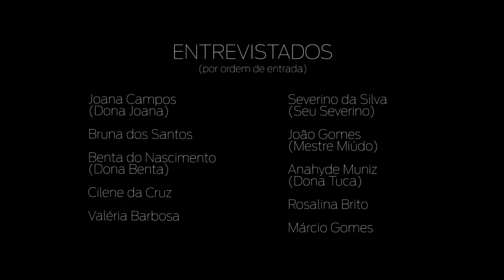A notícia por quem vive (The News By Who Lives It)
O minidocumentário foi feito como uma ferramenta para a busca por financiamento, mas extrapola este objetivo, tentando recontar um pouco da história da comunidade a partir da visão de alguns de seus moradores - dos mais antigos aos mais jovens. O vídeo foi realizado em fevereiro de 2013.

This mini-doc was conceived as a tool for help funding the newspaper "A notícia por quem vive" at the crowdfunding website Catarse, but goes beyond this goal, trying to retell part of the community's history from the perspective of some of its residents - from oldest to youngest. The video was made in February 2013.

'The news by those who live it': retelling the history of Cidade de Deus slum

A community newspaper produced collectively by residents of the internationally known Cidade de Deus favela.

"The newspaper 'A noticia por quem vive' is a communication tool collectively written by the hands and eyes of residents of the community. People who have been seeking for many years improvements and dignified conditions for themselves and other locals." (Maria do Socorro de Melo Brandão, newspaper's staff)

Since 2010 a group of residents of Cidade de Deus slum produces a community newspaper called 'A notícia por quem vive' (which means "the news by those who live it"). Five editions have been published and the sixth is being finalized. None of the eight people who currently compose the newspaper's team receive any remuneration for this work.

Now we need your help! Give your contribution in order to keep this project alive.

Your participation will ensure the printing of the next four editions of the newspaper (No. 6, No. 7, No. 8 and No. 9).

How the newspaper started and what drives us

The idea of a community newspaper came while we were studying critical communication in an extension course offered by the Federal University of Rio de Janeiro in the community.

After completing the course we didn't want to abandon the possibility of having a space where we could show the Cidade de Deus slum as we see and feel it.

We believe that the commercial media doesn't represent us, because it doesn't provide a legitimate history about where we live. Sometimes, on behalf of maintaining the stereotype of "violent slum", characters and stories of Cidade de Deus are relegated to the background. The community newspaper becomes, then, a tool for spreading these stories.

The newspaper's main goal is to educate CDD residents to have a critical look at the community and the world and to keep them informed about what happen in the local area. We give priority to positive aspects of the local culture, education, economy and politics.

We operate in a self-managed way. It means that our group is not divided between leaders and led. We believe the collective management is the most democratic way to organize ourselves.

How the newspaper survived so far and why we need you now

All issues of the newspaper were produced collaboratively by this group of residents and friends from outside the community. We don't rely on advertising or social organizations budget. The only cost we have is the cost of printing the newspaper - so far, all editions had a circulation of 3,000 color copies.

In 2011, we won a grant from the Ministry of Culture for community micro projects. This money allowed the purchase of some equipment like camera and printer as well as the impression of three of our issues.

The newspaper No. 5 didn't have this support. It was printed with the voluntary contribution of a few people (crowdfunding among friends).

Now you can be part of this crowdfunding to ensure future issues.

Be a contributor to our journal! We have many stories to tell!

Who is part of the newspaper?

Valéria Barbosa
Rosalina Brito
Maria Angélica Ponciano
Felipe Brum
Maria do Socorro de Melo Brandão
Cilene Vieira
Julcinara Vilela
Joana Campos

What is Cidade de Deus?

Cidade de Deus is a slum located in the West Zone of Rio de Janeiro city. It emerged in the 1960s from a housing program of the federal government.

Over the years, the slum grew exponentially and, in 2003, became the subject of one of the most famous feature films of Brazilian cinema. The film City of God, of Fernando Meirelles, tells one version of the story of drug traffic in the slum and turned it internationally known after being nominated for an Oscar.